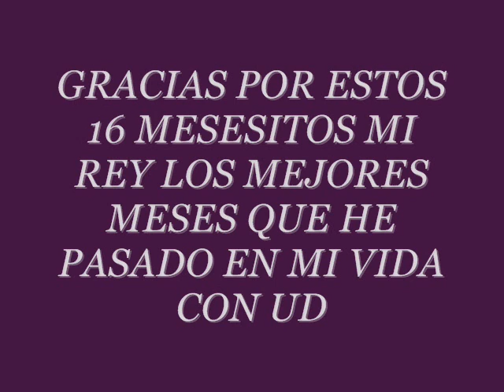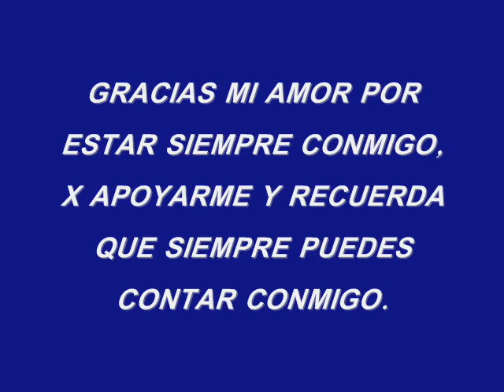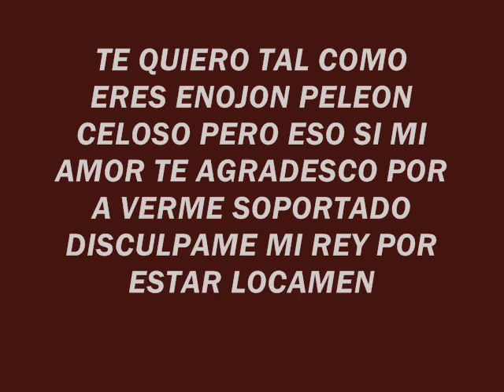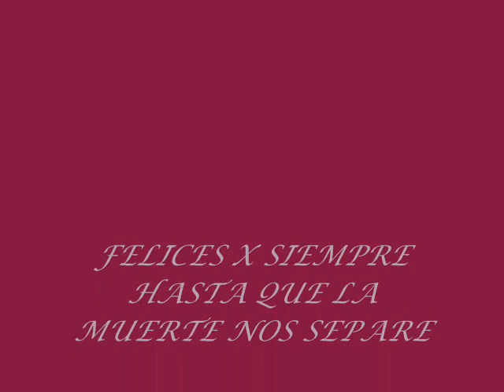TE AMO MI AMORCITO CHRISTIAN FREIRE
Gracias por apoyarme siempre por star conmigo cuando mas t necesito mi cielo siempre vamos star juntitos